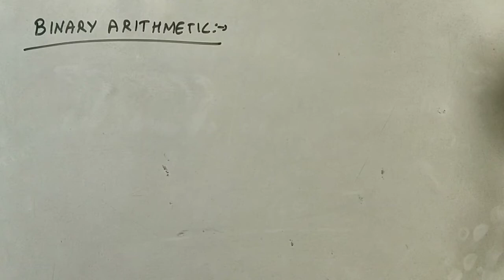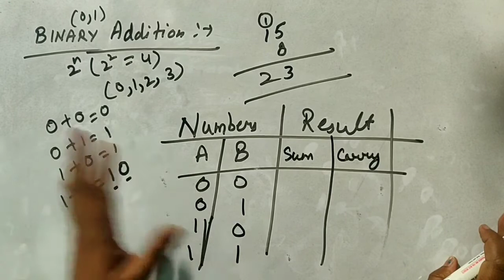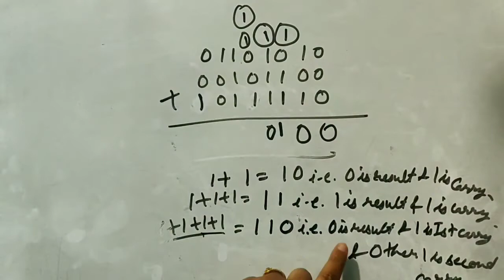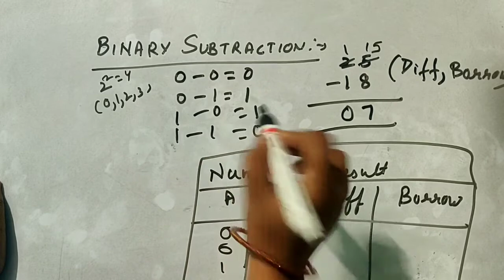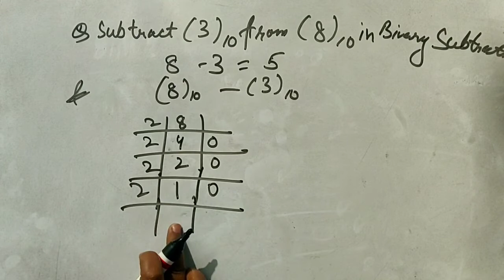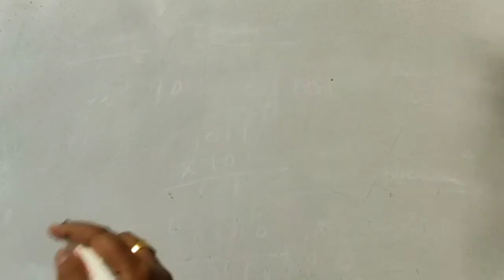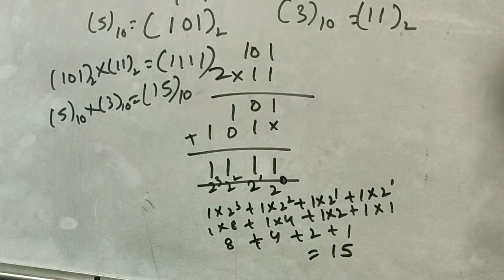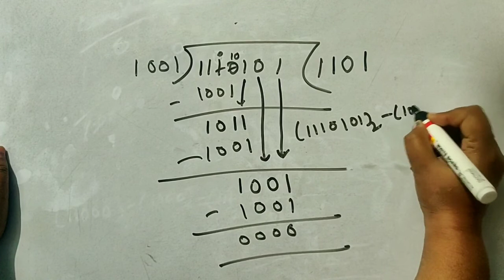Digital Electronics||Binary Arithmetic||Lecture 6||Number System||CSE||ECE|| Aarti Sharma